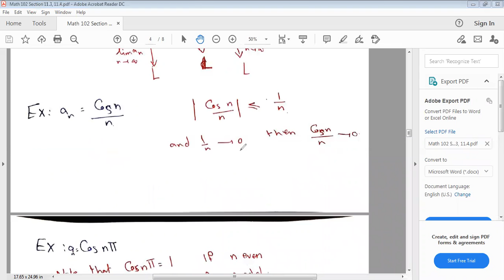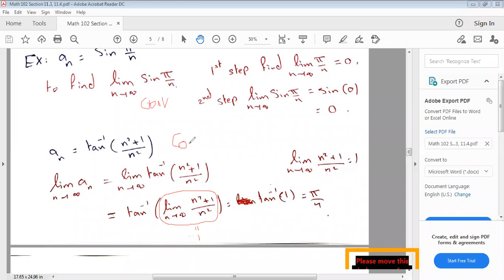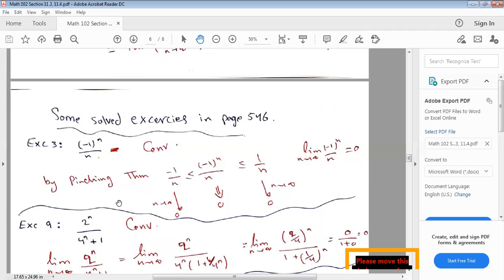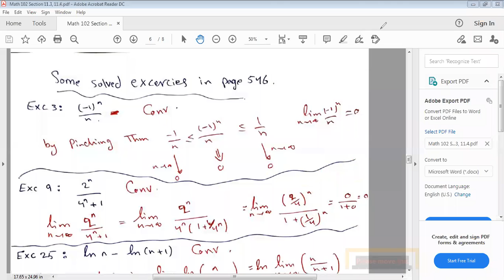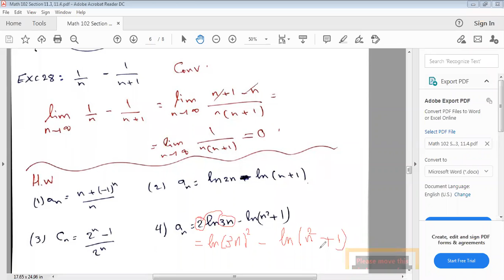Math 102 Section 11.3 part II